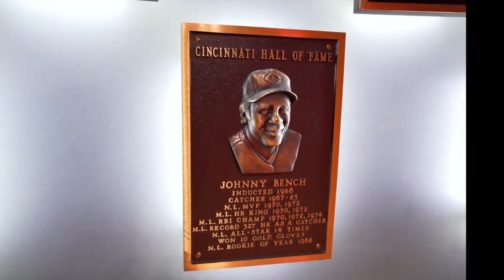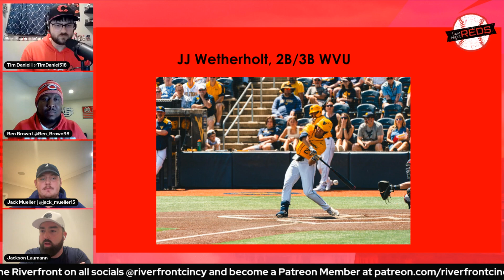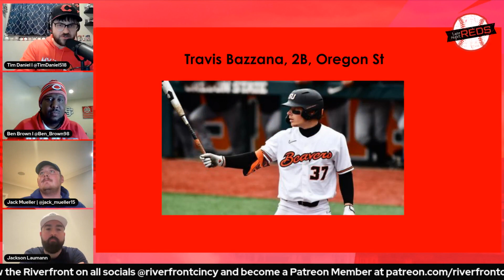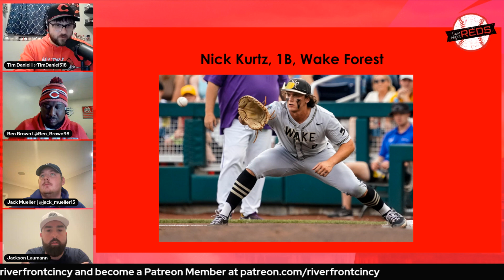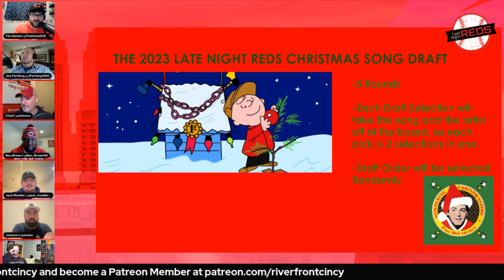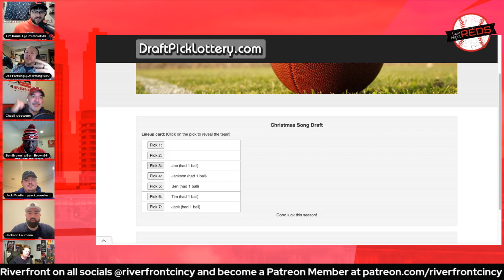Late Night Reds: Final Show of 2023, Christmas Song Draft!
It's the final episode of Late Night Reds for 2023!!! We will have one heck of a show for you to end our year and prepare for a fun 2024 season.

To start, Tim and Ben will be joined by their good friend, MLB Scout Jackson Laumann, and Riverfront U's Jack Mueller. Jackson and Jack give some insight into the top of the 2024 MLB Draft and the guys the Reds could consider with the pick/what type of players those guys are.

Then of course, after weeks of advertising, it is the Late Night Reds Christmas Song Draft!!! Joe Farfsing (The Bengals Show), Chad Dotson (The Riverfront Reds Show), and Sean Mackey (NBA Friday) will be coming on with the crew to do our ultimate five-round Christmas Song Draft!